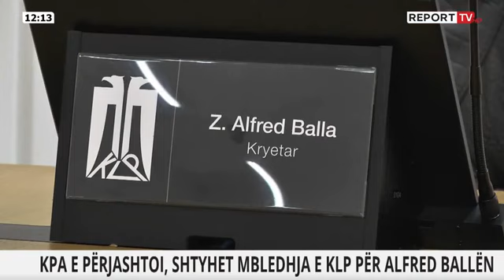Debate dhe përplasje në KLP, anëtarët të ndarë në dy ‘kampe’ për mandatin e Alfred Ballës/ DETAJET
Pas debateve të ashpra në KLP për përfundimin e mandatit të kryetarit Alfred Balla, mbledhja u shty me rreth 3 orë. Një komision prej 3 anëtarësh do të përgatisë një relacion që do kalojë për votim. Balla sfidon KPA duke thënë se qëndrimi i tij në detyrë është sipas ligjit, pasi është zgjedhur si përfaqësues i shoqërisë civile nga Kuvendi.